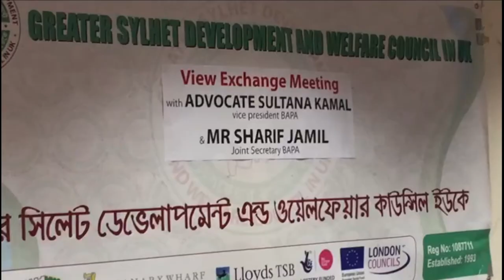GSC,Meeting with Advocate Sultana Kamal and Mr Sharif Jamil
Greater Sylhet Development and Welfare Council in UK
Meeting with Advocate Sultana Kamal and Mr Sharif Jamil,

GBnews24.com |LIndonesia||